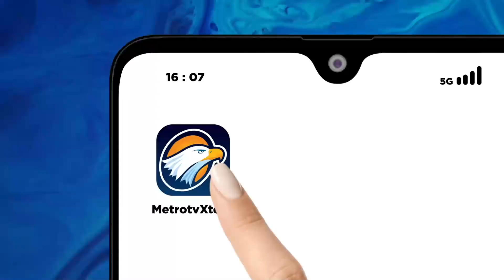Sidang Eksepsi Rafael Alun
MetroTV, Hari ini (6/9/2023) Pengadilan Negeri Jakarta Pusat menggelar Sidang Eksepsi Mantan Pegawai Ditjen Pajak, Rafael Alun Trisambodo. Sidang dijadwalkan pada pukul 10.00 WIB.